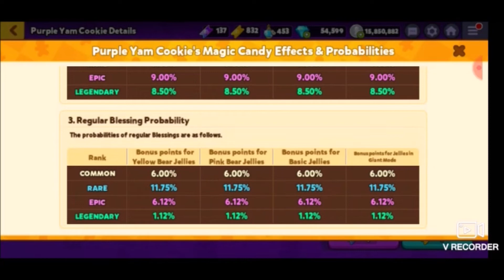PURPLE YAM COOKIE'S INFINITE RAGE! - DIAMOND RANK AND MAX MAGIC CANDY! (Cookie Run: OvenBreak)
plot twist: I don't get angry in this video which is ironic-
If you'd like, consider buying the merchandise!